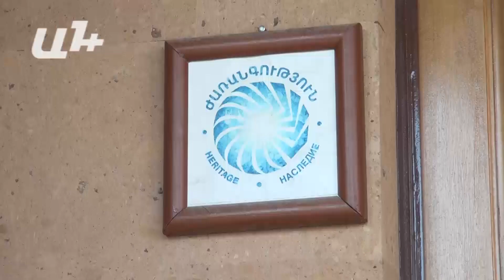«Ժառանգությունը» կգնա դաշինքով. սկսում է բանակցություններ